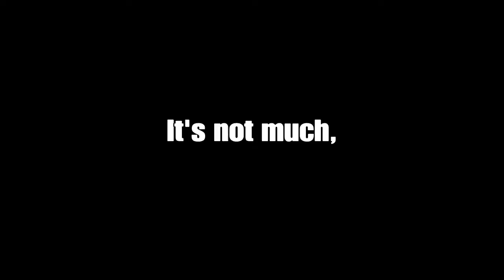Josh and I Say Silly Things Whilst Racing Spyro 2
Herro prease.